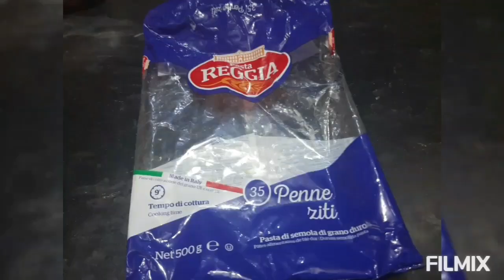Penne Pasta Arrabiata